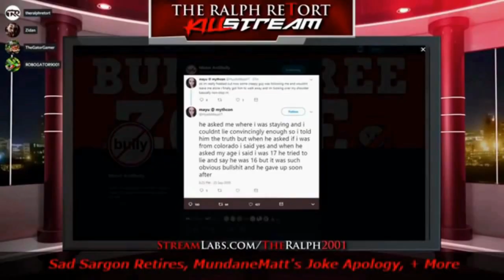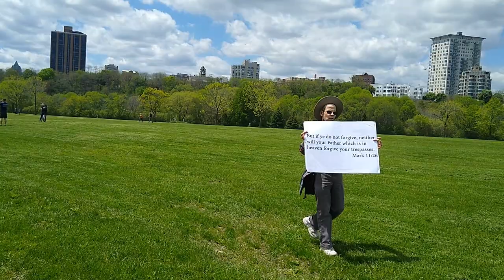When TRIGGERED SJWs ATTACK! AWFLs RUSH Fire & Brimstone Preacher George Floyd Protest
And then he TURNED on me!  lol watch this shit, it was hilarious.